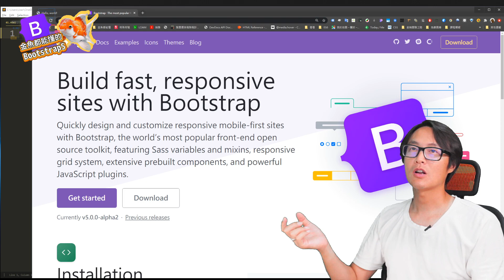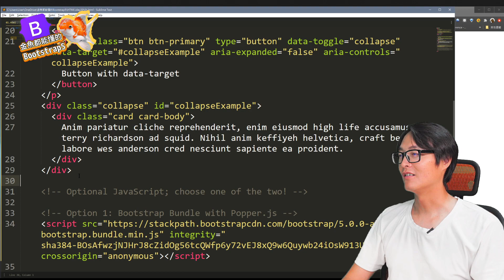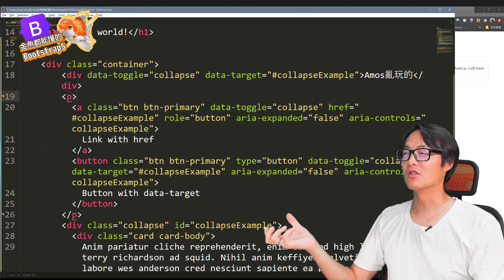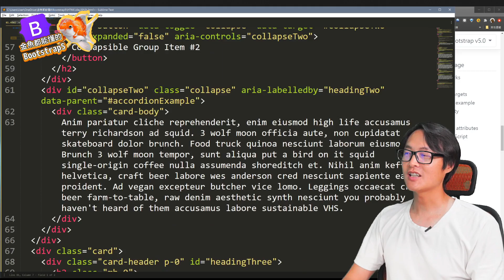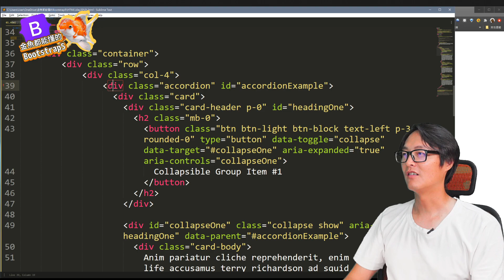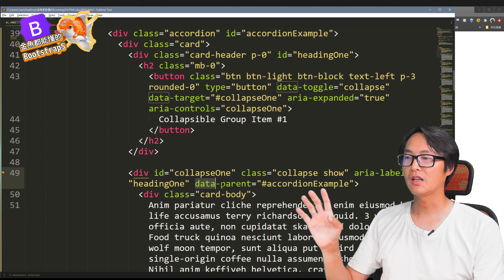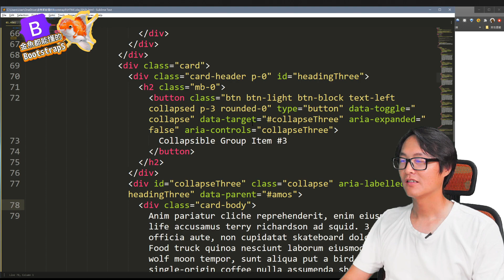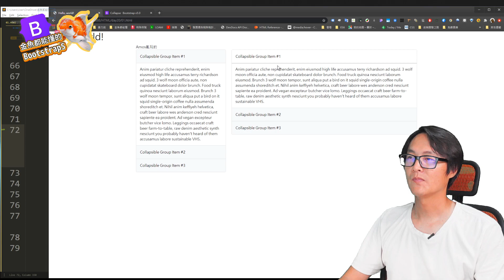Collapse收合區塊-金魚都能懂的Bootstrap5網頁框架開發入門 | 網頁開發 | 網頁教學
章節清單
00:00 開場說明
00:26 今日要用到的組件
01:01 開啟官網解說collapse
01:25 collapse原始碼示範
02:19 兩種控制collapse的方式
04:48 開啟官網解說Accortion
05:47 講解Accortion的使用方式
07:26 兩個Accortion會有的問題

*** 連續30天的超實務網頁設計的垂直置中教學 ***